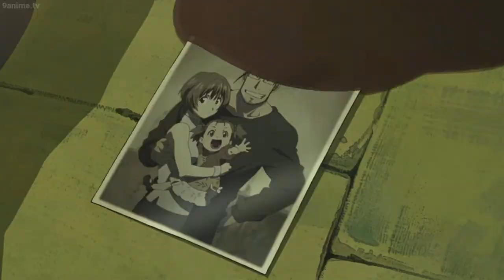never back down.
Didn't have much time to make it better but still enjoy lads.

anime used: Fullmetal Alchemist Brotherhood